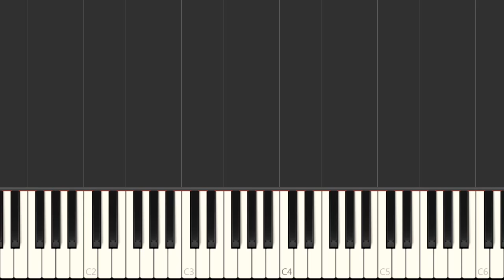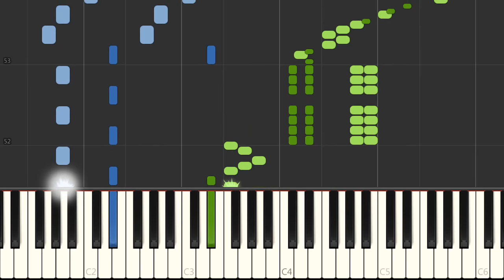Piano - The Simpsons Theme